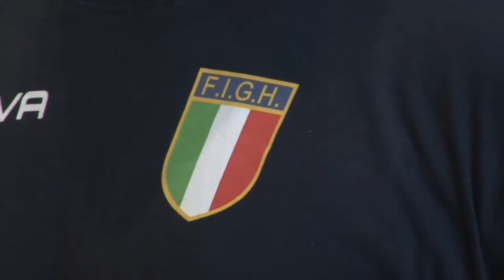Montesilvano. La pallamano riparte dall'Abruzzo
Montesilvano ospita la nazionale senior e under 21 di pallamano. Una delle prime squadre nazionali, insieme a quella di pallanuoto, a riprendere gli allenamenti dopo il periodo di lockdown